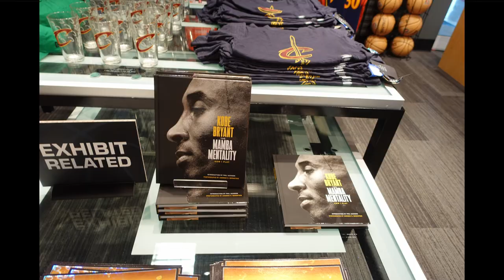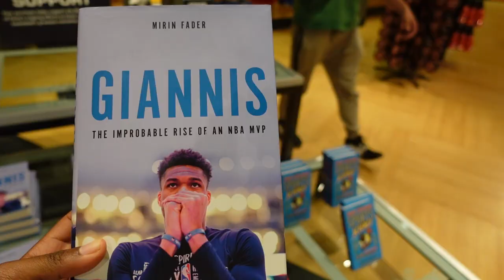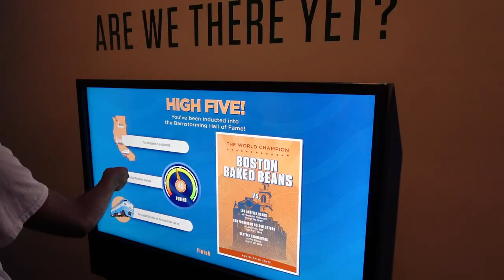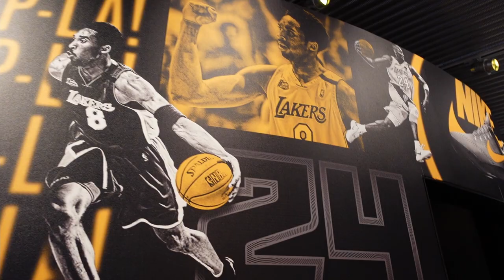FIRST TIME at the BASKETBALL HALL of FAME | VLOG 1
A vlog of Rob Jots and friends going to the Basketball Hall of Fame. This was the first time I've ever gone.